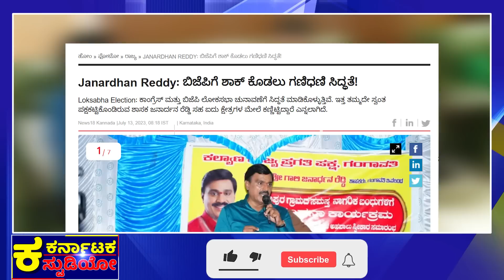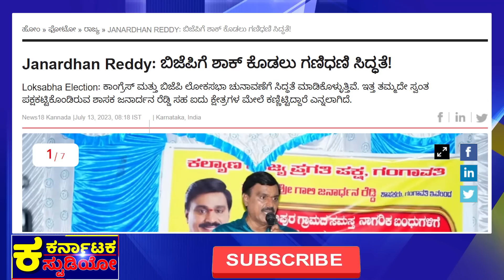Siddaramaiah BSY: ಕೈ ಲೀಡರ್ ಜತೆ ರೆಡ್ಡಿ ಗೇಮ್!? |Gali Janardhan Reddy |Sriramulu |DK Shivakumar | DCM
ಬಿಜೆಪಿಗೆ ಬಿಗ್ ಶಾಕ್ ಗ್ಯಾರಂಟಿ?
ಕಲ್ಯಾಣವ್ಯೂಹಕ್ಕೆ ಕಮಲ ಬಲಿ?